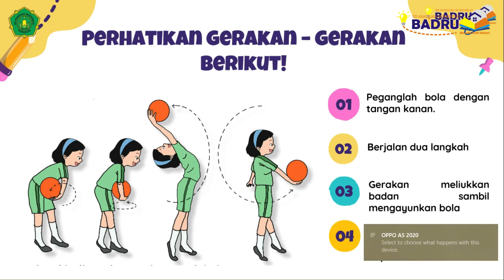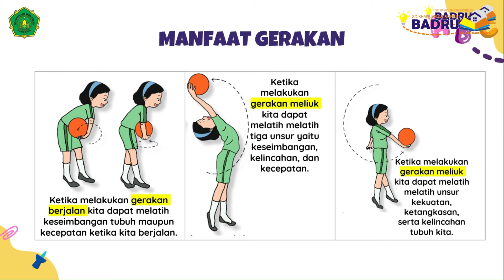KELAS 3 TEMA 6 SUBTEMA 2 - PJOK : Kombinasi Gerak Berjalan, Meliuk, dan Menganyun pada Senam Irama